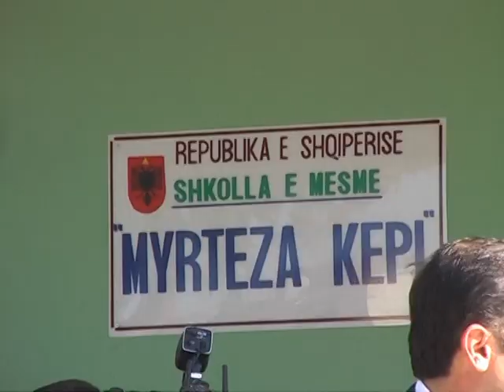BERISHA NE KUCOVE AKUZON OPOZITEN SE KA PENGUAR LIBERALIZIMIN LAJM